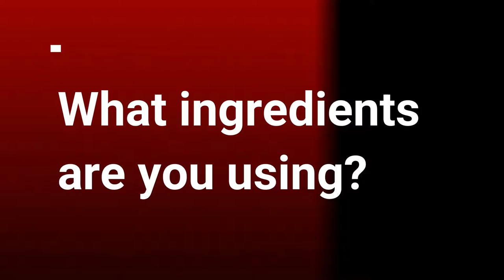Lough Erne with Noel McMeel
Noel McMeel talks about using quality local ingredients and what makes Modern Irish Food